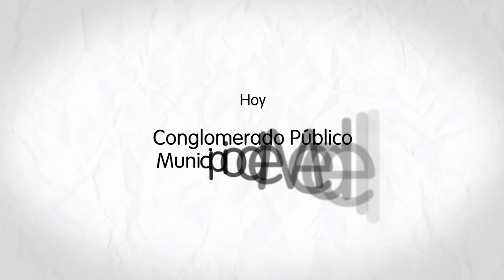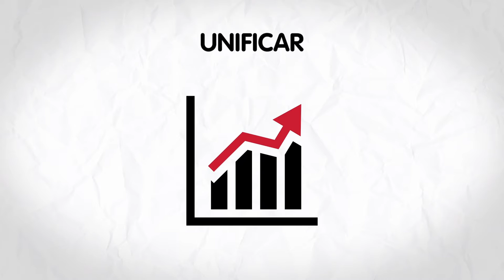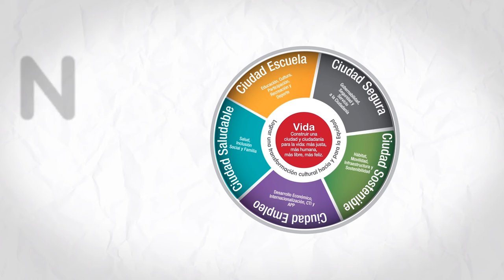Conglomerado Público Municipio de Medellín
El Gobierno de Medellín decidió integrar las empresas del municipio en un Conglomerado Público para así adoptar las mejores prácticas de la empresa privada. Esta integración busca mayor eficiencia a favor de las comunidades, transparencia y crecimiento económico.

Como GobernarEsExplicar, aquí te explicamos en qué consiste esta iniciativa.